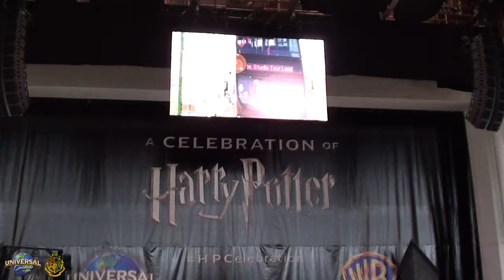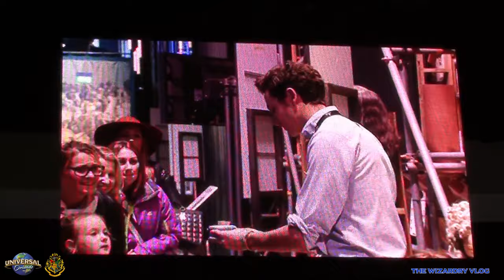Duelling Wand Masterclass with Paul Harris & Mark Williams | Universal Studios Orlando | 2014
Extra Video Day!! This is the last day of us celebrating the 10th anniversary of the Celebration of Harry Potter on our channel. This was filmed by us on January 26th of 2014. This is a Duelling Demostration and Wand Combat Masterclass with Choreographer Paul Harris and actor Mark Williams (Arthur Weasley). Paul choregraphed many epic battle scénes for the Harry Potter movies  and during this demonstration he teached us the techniques behind wielding a wand. To make ik extra special, our favorite Wizarding Dad, Arthur Wealsey even joined in. After the demonstration, one guest got to ask a question.

Please keep in mind that this footage was not intended for Youtube at the moment of filming and was part of our homevideos's, we thought it was fun to share this since it is the 10th anniversay of the event. So the camera  is not always on point. Unfortunatly Universal Studios Orlando celebrated their last event in 2018 and there is no further information of returning in the near future. But we can always look back on this video ;)

Enjoy!! Look for more videos about the event on our channel and in this description.
Extra videodag!! Dit is de laatste dag dat wij de 10e verjaardag van de viering van Harry Potter op ons kanaal vieren. Dit is door ons gefilmd op 26 januari 2014. Dit is een Dueling Demostration and Wand Combat Masterclass met choreograaf Paul Harris en acteur Mark Williams (Arthur Weasley). Paul choregrafeerde vele epische gevechtsscènes voor de Harry Potter-films en tijdens deze demonstratie leerde hij ons de technieken achter het hanteren van een toverstok. Om het extra speciaal te maken deed onze favoriete Wizarding Dad, Arthur Wealsey, zelfs mee. Na de demonstratie mocht één gast een vraag stellen.

Houd er rekening mee dat dit beeldmateriaal op het moment van filmen niet bedoeld was voor Youtube en deel uitmaakte van onze homevideo's. Wij vonden het leuk om dit te delen aangezien het de 10e verjaardag van het evenement is. De camera staat dus niet altijd scherp. Helaas vierde Universal Studios Orlando hun laatste evenement in 2018 en er is geen verdere informatie over een terugkeer in de nabije toekomst. Maar we kunnen altijd terugkijken op dit filmpje ;)

Genieten!! Kijk voor meer video's over het evenement op ons kanaal en in deze beschrijving.
Click here for the other video's we filmed during the Celebration of Harry Potter event at Universal Studios Orlando:
- Openings Panel with Matthew Lewis (Neville Longbottom), James Phelps (George Weasley), Oliver Phelps (Fred Weasley), Evanna Lynch (Luna Lovegood), Devon Murray (Seamus Finnigan) and Mark Williams (Arthur Weasley):
- Saturday Morning Q&A session (Panel 1) with Matthew Lewis, James Phelps, Oliver Phelps, Evanna Lynch and Devon Murray
- Saturday Afternoon Q&A session (Panel 2) with Matthew Lewis, James Phelps, Oliver Phelps, Evanna Lynch and Devon Murray
- Sunday Q&A session (Panel 3) with Matthew Lewis, James Phelps, Oliver Phelps, Evanna Lynch and Devon Murray